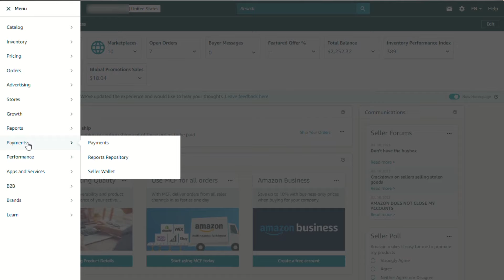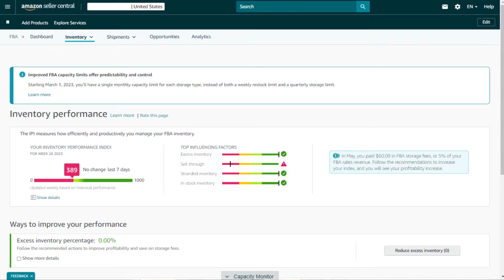4 Things No One Tell You About FBA - FBA Tricks - The Hidden Costs - Fulfillment by Amazon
In this video, I'll reveal 4 things no one tells you about FBA. These are the hidden costs, pros, and cons that you need to know before you start selling on Amazon. I'll also share some tips and tricks that will help you maximize your profits and avoid the pitfalls of FBA. If you're thinking about selling on Amazon, this video is a must-watch!